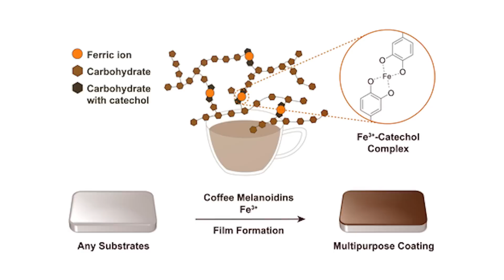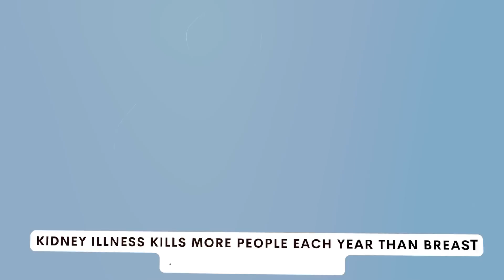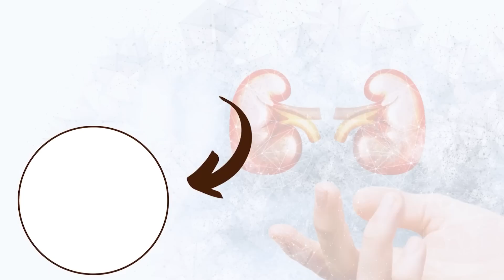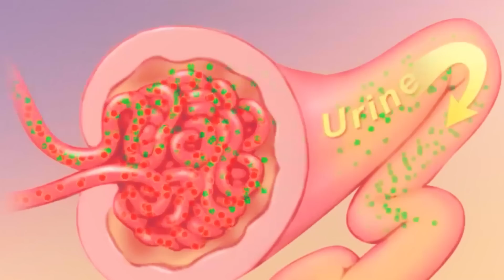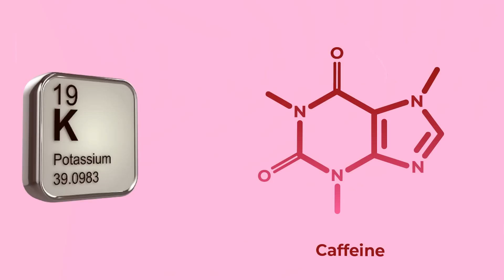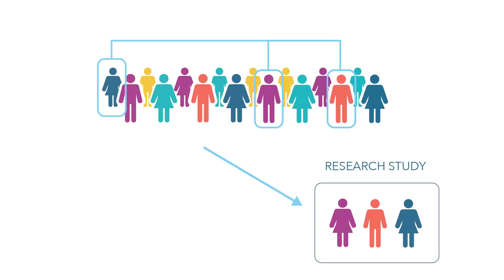Does Caffeine Damage Your Kidneys?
Caffeine and kidney health: What you should know about the relationship between caffeine and the kidneys.

Are you worried that coffee's caffeine can harm your kidneys? Don't be! In this video, we'll dispel some of the myths about coffee and kidney health.

Discover the surprising truth about coffee and kidney health in this video. By the end, you'll better understand how coffee affects kidney health and what you can do to stay safe. The Surprising Truth About Coffee's Impact on Kidney Health.